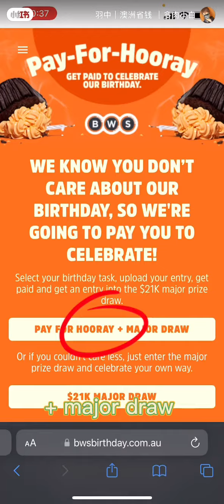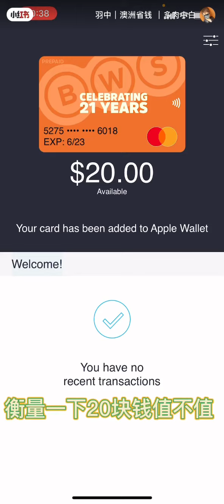[澳洲羊毛快報]BWS $20信用卡免費拿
3分钟爽拿$20，实测成功！
不确定所拍的视讯会用到什么地方，请自行衡量$20值不值得给出个人信息与‘肖像权‘。